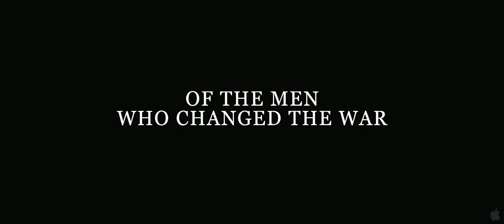Red Tails | 2012 | trailer 3 | HD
1944. As the war in Europe continues to take its toll on Allied forces, the Pentagon brass has no recourse but to consider unorthodox options - including the untried and untested African-American pilots of the experimental Tuskegee training program. Just as the young Tuskegee men are on the brink of being shut down and shipped back home, they are given the ultimate chance to show their courage. Against all the odds, with something to prove and everything to lose, these intrepid young airmen take to the skies to fight for their country - and the fate of the free world.

Director: Anthony Hemingway
Cast: Bryan Cranston, Cuba Gooding Jr., Terrence Howard, David Oyelowo, Kevin Phillips, Nate Parker, Daniela Ruah, Michael B. Jordan, Tristan Wilds, Cliff Smith, Rick Otto